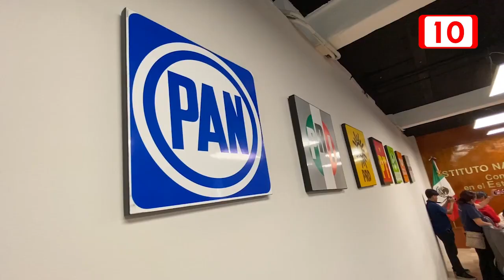INE Quintana Roo garantiza proceso electoral, pese a baja de funcionarios